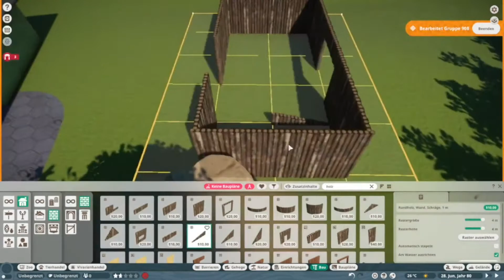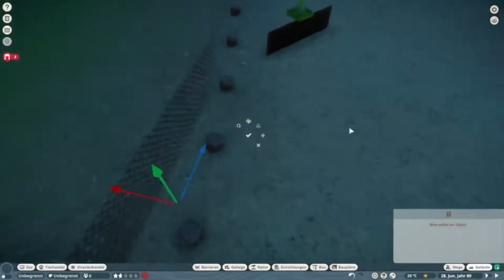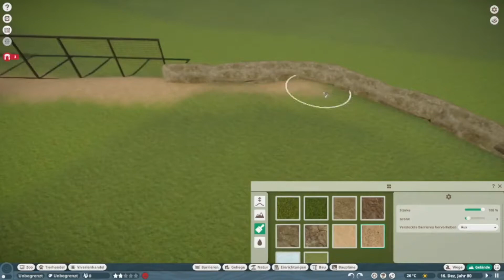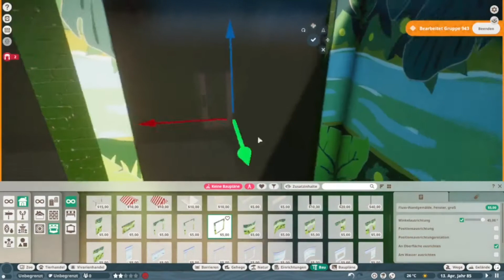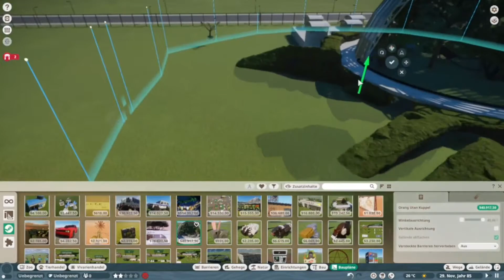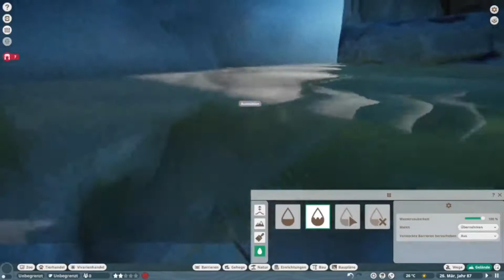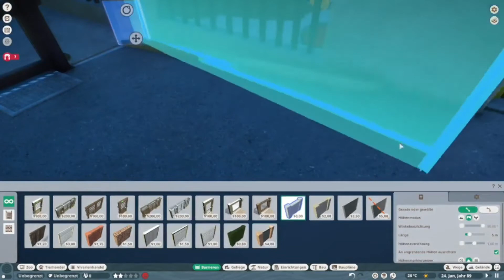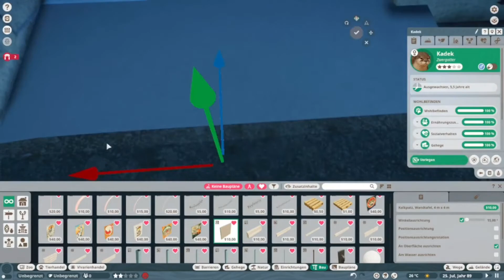Planet Zoo / Hagenbeck / Speedbuild "07. Kamel, Nasenbär & OrangHaus"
Builder:TF